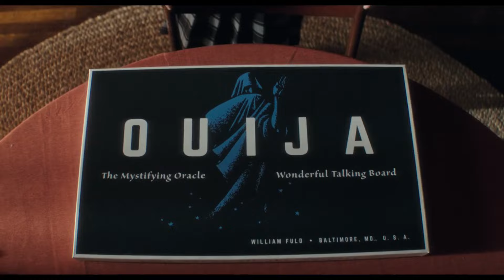Ouija: Origin of Evil Official Trailer 2 (2016) - Horror Movie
Starring: Doug Jones, Henry Thomas, Elizabeth Reaser

In 1967 Los Angeles, a widowed mother and her two daughters add a new stunt to bolster their seance scam business and unwittingly invite authentic evil into their home. When the youngest daughter is overtaken by a merciless spirit, the family confronts unthinkable fears to save her and send her possessor back to the other side.